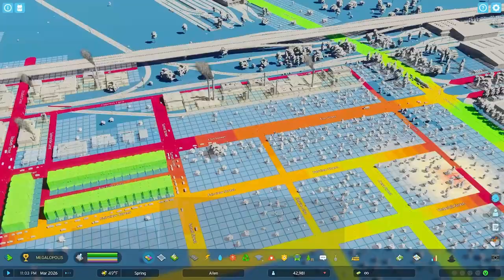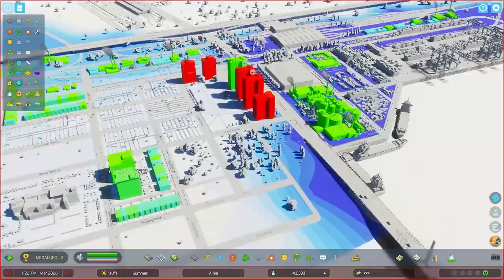Penrose District: The City Of Allen #2: CS2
Expanding East of the Downtown core Penrose is a small district that houses the Allen University and a small industrial area.

 / musicgene
 / mbbofficial
 / mbbmusic
 / mbb_music